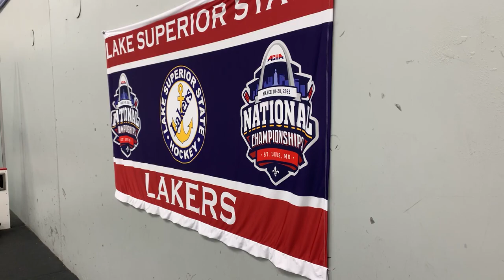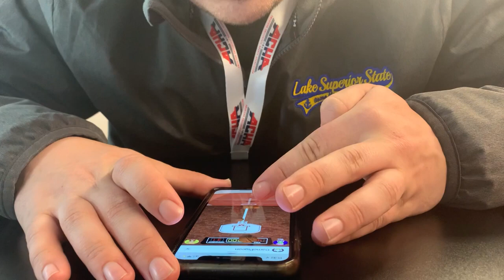Chasing The Crown Episode 2 -New Beginnings- Lake Superior State University Women's ACHA Nationals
Thank you to all the fans for an amazing season.

The Journey of our Lady Lakers come to an end as they chase the ACHA D2 National Championship in St. Louis, MO.
Pool Play
Produced by Alan Lang & Jaden Sorenson
Videography by Alan Lang & Jaden Sorenson
Edited by Alan Lang
Photography by Rayne Chrivia
Special thanks to all the players, coaches, and staff members of LSSU Club Sports!